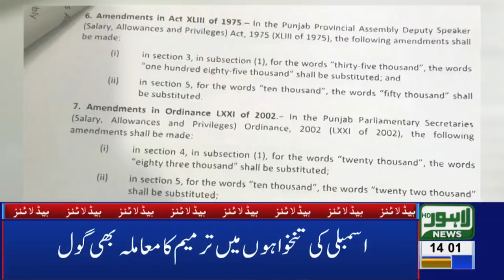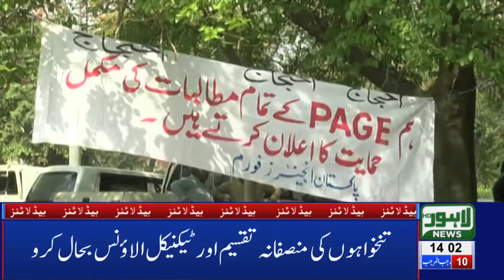02 PM Headlines Lahore News HD – 18th March 2019